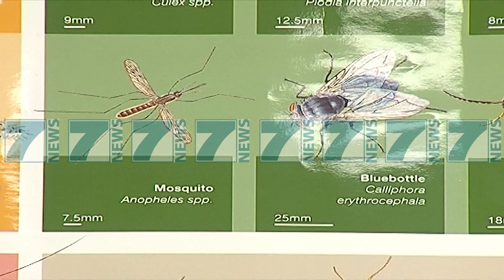«MESYMJA» E MUSHKONJAVE NUK DO TE NDALET AS KETE VIT - News, Lajme - Kanali 7